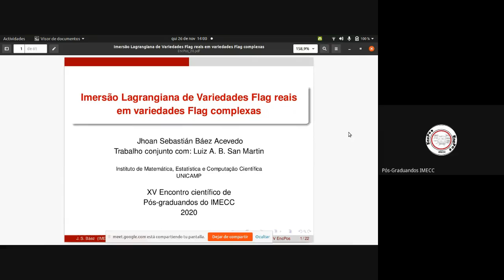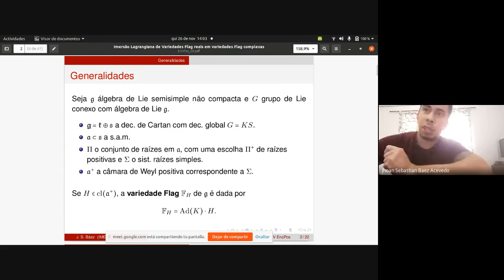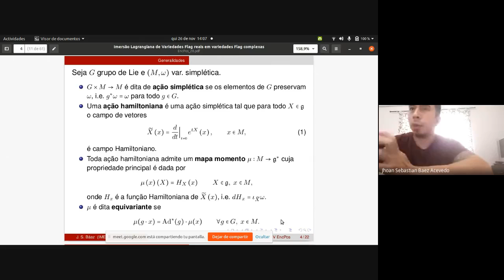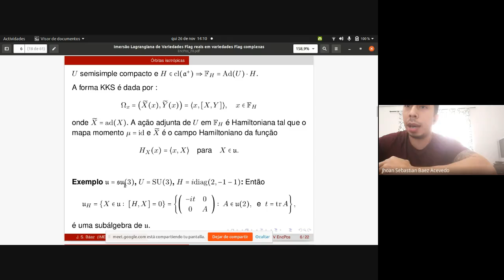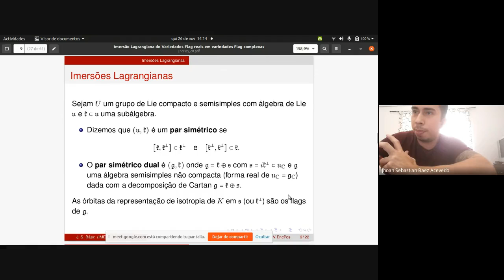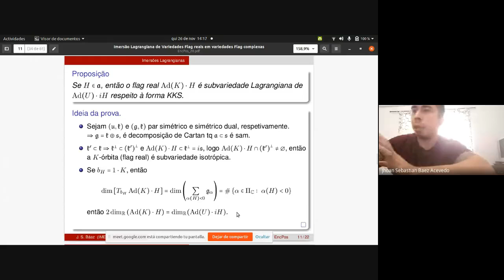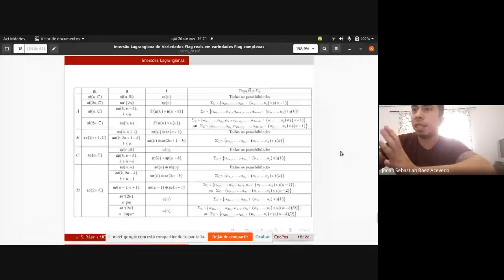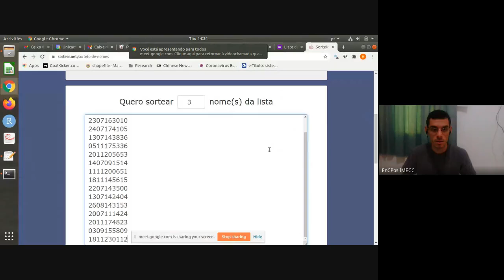STA07 - Imersão Lagrangiana d e Variedades Flag reais e m Flags complexos.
Jhoan Sebastian Báez Acevedo